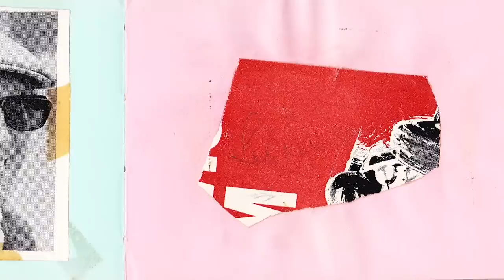Peter Windsor's Vlog 001: FF Festival, Brands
+1 on Google+ Peter Windsor returns to Brands Hatch after a long break for the annual Formula Ford Festival.  Call it real, timeless motor racing.